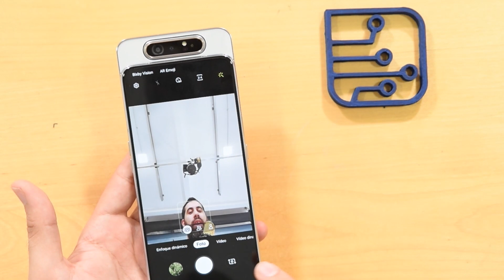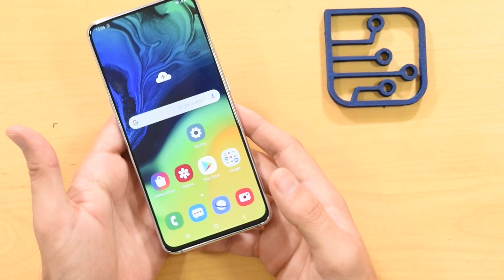Samsung Galaxy A80 - Análisis del móvil con cámara reversible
Analizamos el Samsung Galaxy A80, un terminal con una peculiaridad muy importante en su diseño, la cámara. Su cámara se gira haciéndola reversible y  poder utilizarla tanto como principal como selfie.

Enlace de compra